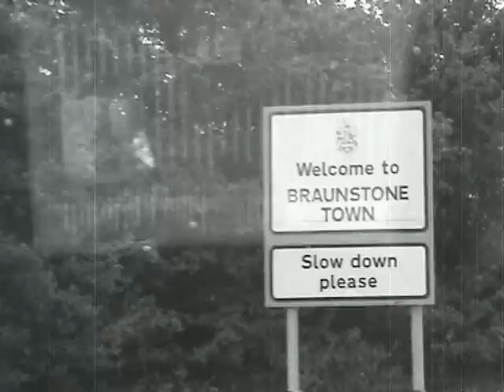Going Home To Reality - a motorway journey in England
How you feel after a holiday.